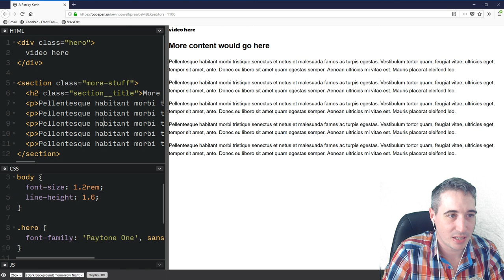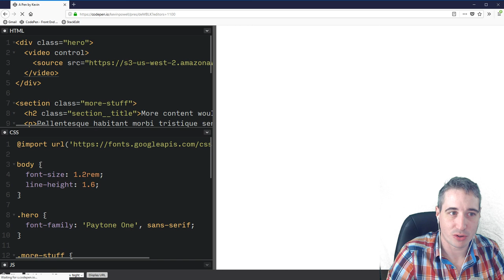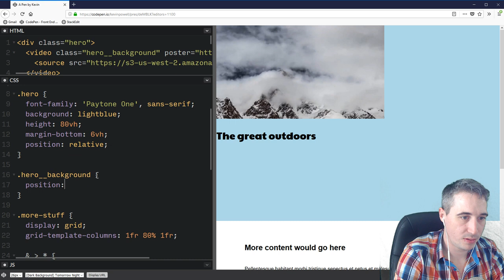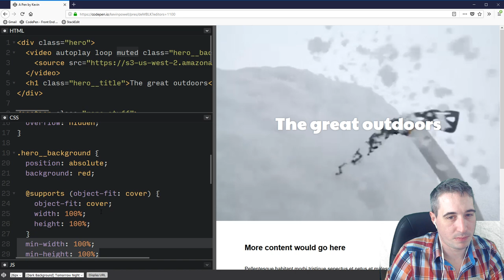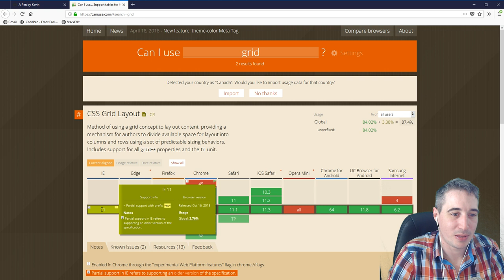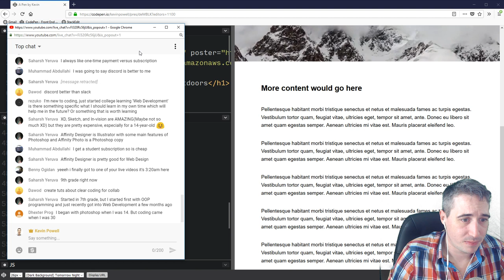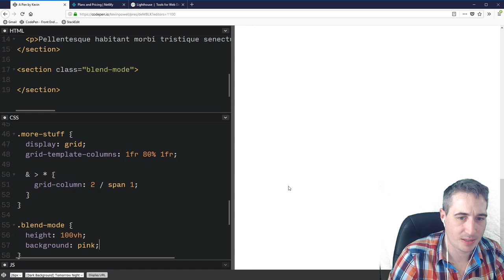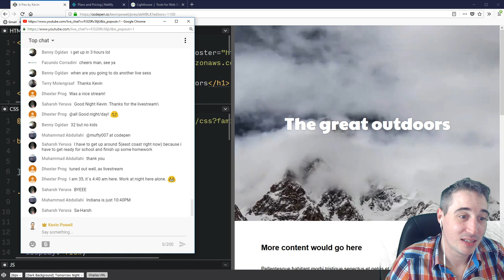Creating a background video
Video backgrounds have become pretty popular, so I went live to look at how to do it!

The first half mostly focuses on video, whereas the second half was more interacting with those in the chat and looking at a few little things.